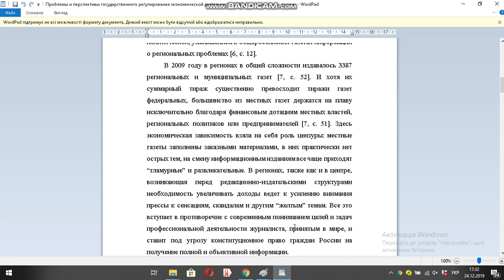Проблемы и перспективы государственного регулирования экономической деятельности СМИ на региональных